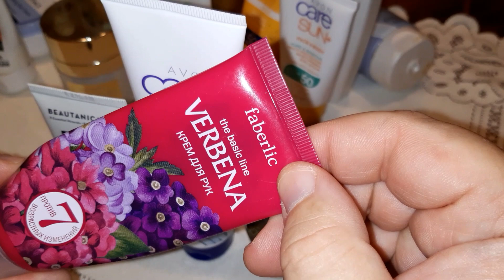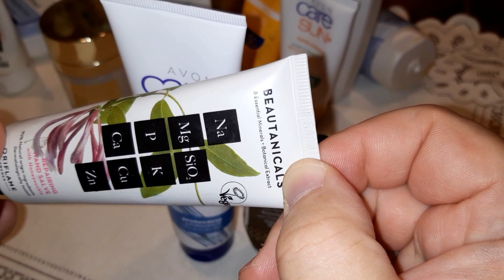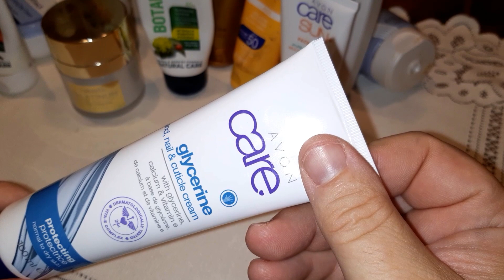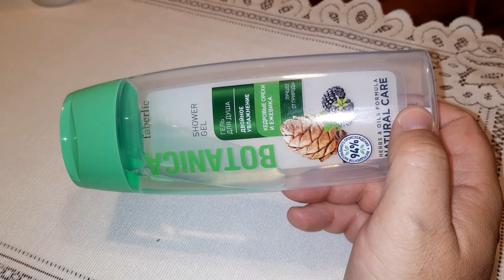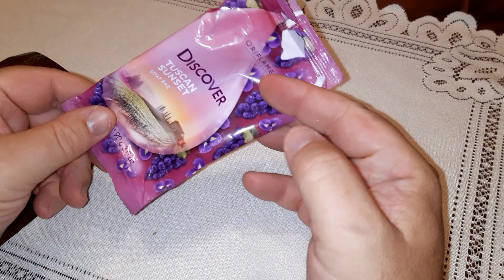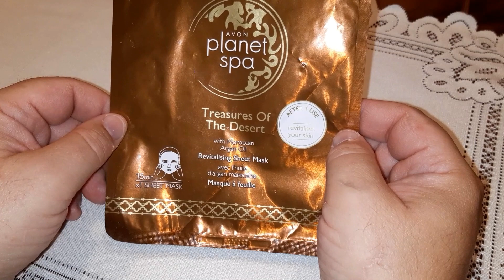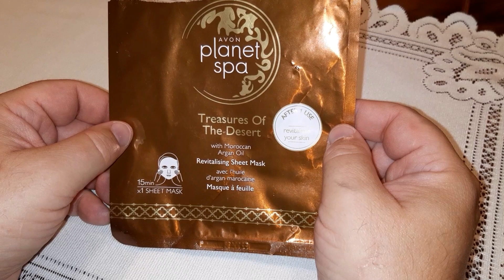0069 DENKO WRZEŚNIA 2020 - AVON FABERLIC I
Zachęcam do zakupów w firmach katalogowych.
Poniżej podaję linki do sklepów on-line w firmach :
Skorzystaj z rabatów, cen i specjalnych promocji tylko dla osób, które są zarejestrowane jaki Klienci na specjalnych zasadach.